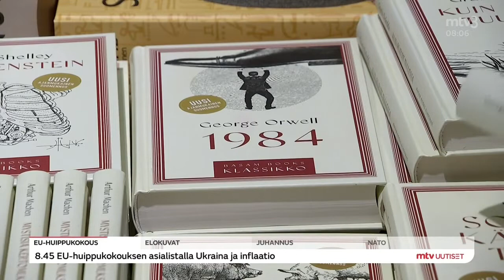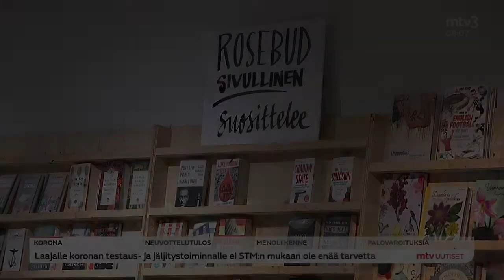Sivullinen_Hannu Paloviita_MTV uutiset 23 6 22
MTV uutiset 23 6 22